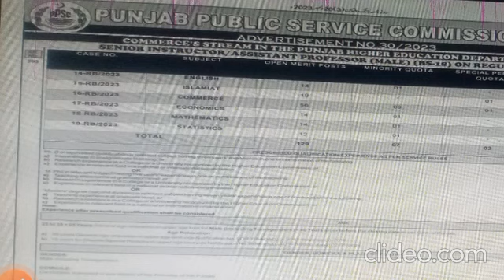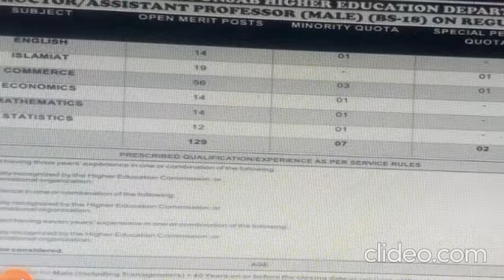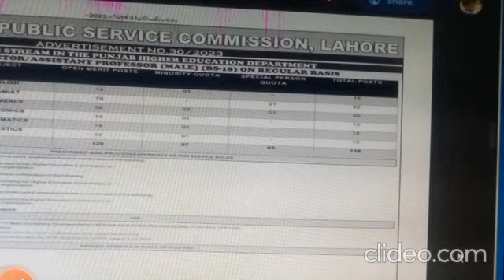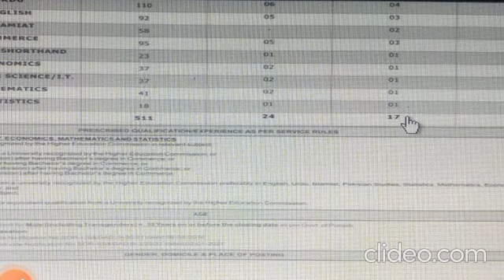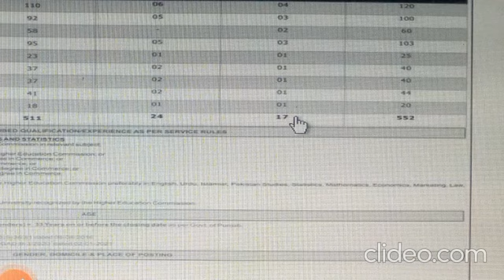Breaking News || PPSC Adv# 30 || Lecturer Jobs 552 || Assistant Professor Jobs 138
Preparation of written tests and interviews
Big announcements related to jobs
subject related i.e. commerce
Jobs annnounced
Lecturer jobs annnounced
Assistant Professor jobs announced

Follow me for more updates and for preparation of written competitive exams and interviews on
Asif_siddique Meo youtube